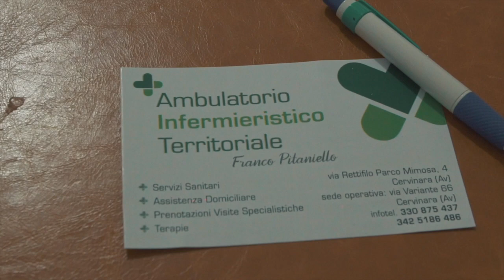Turnover Incontra IL Presidente Giordano Audax Cervinara